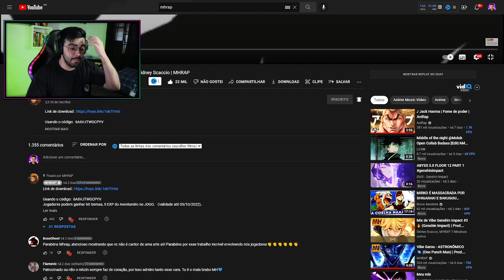NERD REACT - Vibe Genshin Impact #2 🔥 (Genshin Impact) | Prod. Sidney Scaccio | MHRAP